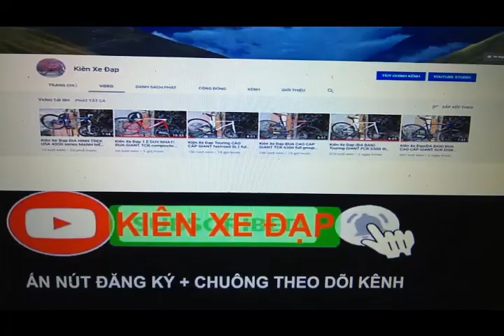Kiên Xe Đạp(ĐÃ BÁN) Địa hình SIÊU PHẨM CAO CẤP TREK 8.5 hiệu USA đẳng cấp MTB zalo 0975709943